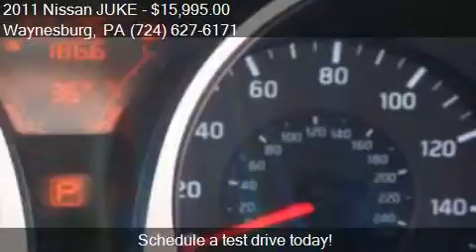2011 Nissan JUKE SV AWD 4dr Crossover for sale in Waynesburg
This 2011 Nissan JUKE SV AWD 4dr Crossover is for sale in Waynesburg, PA 15370 at Bortz Chevrolet Subaru.

Engine: 1.6L I4
Transmission: CVT
Color: Red
Mileage: 52125
Contact Bortz Chevrolet Subaru 249 E Roy Furman Hwy Waynesburg, PA 15370 to test drive this 2011 Nissan JUKE SV AWD 4dr Crossover today.